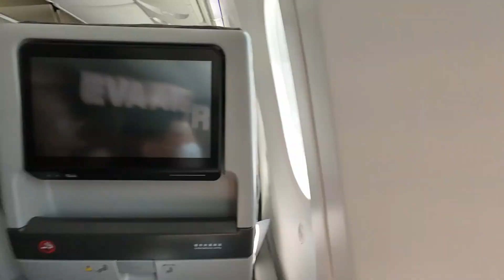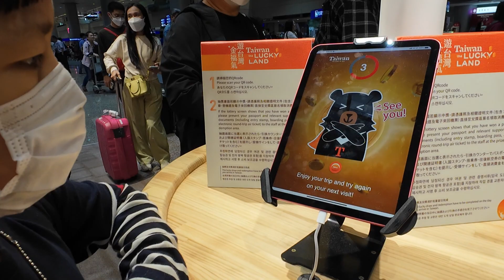การเดินทางจากกรุงเทพสู่ไทเป ของเด็กชายภูริกับแม่ 😀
4 ปีแล้วที่เราไม่ได้เดินทางไกล รอบนี้เล็กไปกับภูริสองคน เพราะภูริเองก็ไม่ได้ไปไหนเลยถ้าเทียบกับพี่ภูมิในช่วงวัยเดียวกัน โควิดขโมยเวลาเด็กๆ ไปเยอะเลย ^^

เล็กเห็นว่าภูริในวัย 10 ขวบช่วยเหลือตัวเองได้มากแล้ว เลยคิดว่าเป็นช่วงเวลาที่ดีที่จะให้ได้ออกไปผจญภัยบ้าง ^^ เราเลือกไต้หวัน เพราะภูริกับแม่เรียนภาษาจีนกันมาได้ปีนึงแล้ว จะได้ไปลองใช้ ไปหาแรงบันดาลใจในการเรียนภาษาจีนกัน

มีเรื่องราวระหว่างการเดินทางที่เก็บมาเยอะเลย ไว้จะทยอยแบ่งปันให้ฟังนะคะ เผื่อจะเป็นประโชยน์กับคนที่จะไปเที่ยวไต้หวันค่ะ 🙂